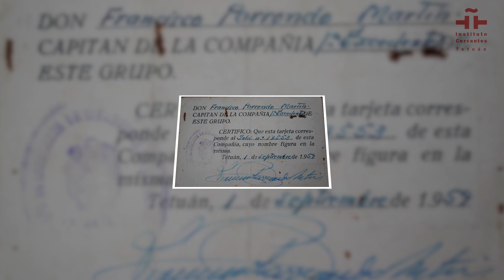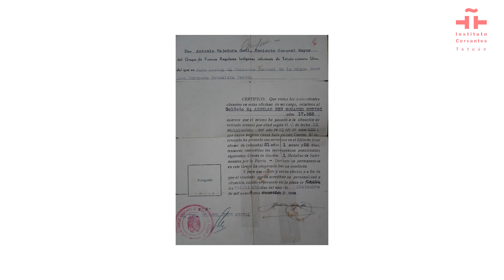Relatos de tu vida: Abdelkader Maitou en su testimonio nos cuenta su historia familiar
Abdelkader Maitou nos habla en su relato de sus padres. Él, militar del grupo de Regulares, y ella, cocinera en el colegio español Jacinto Benavente de Tetuán. Para documentar el testimonio nos enseña fotografías de ambos. Precioso testimonio de un gran compañero. ¡Gracias Kader!